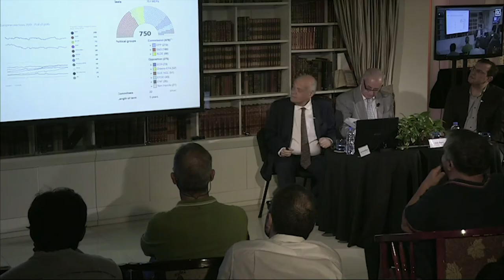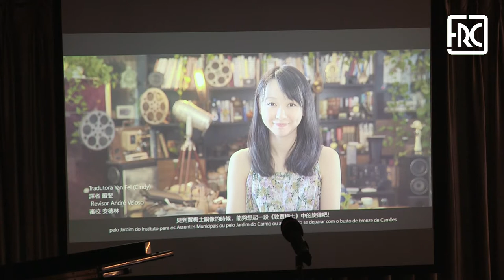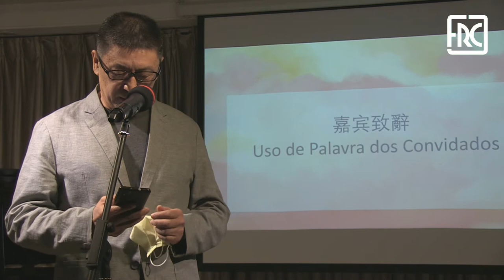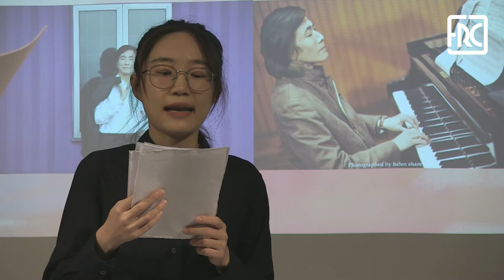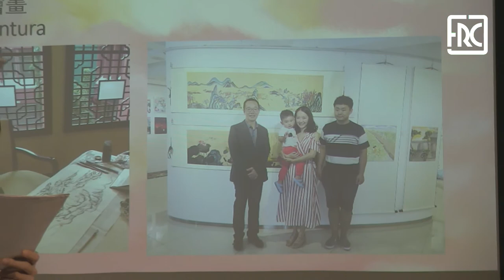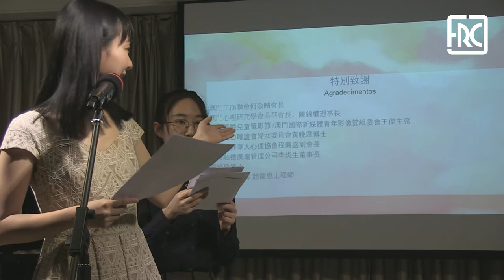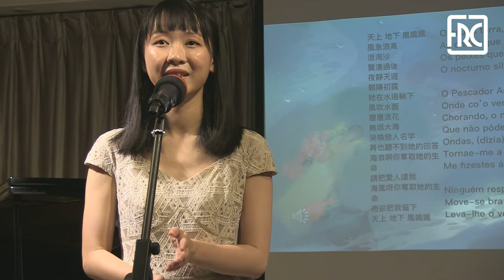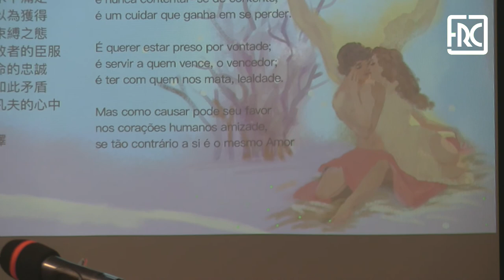2020.11.14 - To Camões . Scarlett Ma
The Rui Cunha Foundation presents this coming Saturday, November 14 at 3:30pm, the launching of the Book and CD “To Camões - A dialogue with the poet through music and painting, spanning 400 years”, by Scarlett Ma.

Also known as Ma Ying Ying (馬 瑩瑩), Scarlett is responsible for the composition and interpretation of the melodies, accompanied by her own poems and watercolor illustrations, that are part of this very personal project. The result was an illustrated book and the recording of a CD that brings together several poems and songs performed by the multi-faceted artist, some inspired and others translated from the sonnets of the greatest poet of the Portuguese language, Luís Vaz de Camões.

Scarlett Ma was born in China and in 2010 came to Macau to study music. Here she acquired professional knowledge and experience and eventually settled down. In 2014, she went to Portugal to perform and discovered «that there was a great Portuguese poet, Luís de Camões, who had passed through Macau. It was said that there was a love story between the poet and a Chinese woman named Dinamene». Reading the famous poems and sonnets had an impact on her life, "because they make me feel so good", revealed the artist in her proposal for the event.

Fortunately, according to her, her piano teacher, Mr. Choi Sown Le, encouraged her to compose music that could combine Chinese and Portuguese cultures, thus giving impetus to this project, which was supported by the Macau Cultural Affairs Bureau. «With the emotion of Luís de Camões' story, and encouraged by my teacher, I started to think about how to better illustrate my understanding of both cultures. The work you see today is based mainly on my vision of this cultural encounter».

Scarlett Ma's tribute to Camões is scheduled for early Saturday afternoon, at the FRC Gallery, where she will present herself as a composer, pianist, soprano, writer, poet, illustrator and music producer, making her work known to the audience and interpreting live (voice and piano) some of the melodies that are part of the album.